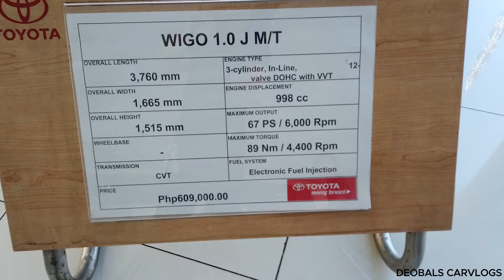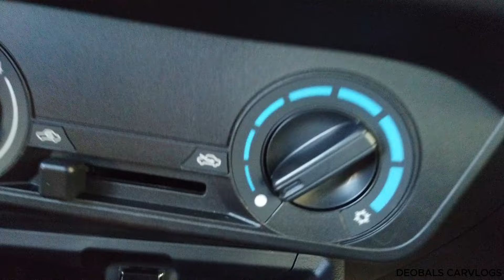A Review of the 2024 Toyota Wigo 1.0L MT car cars toyota wigo sedan review #2024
Toyota Motor Philippines offers the Toyota Wigo, an entry-level hatchback designed for young professionals living in cities or those purchasing their first vehicle. The Toyota Wigo radiates joy and excitement from every aspect giving its aggressive front fascia, rear spoiler, and third brake light. The Wigo holds the title as one of the country's best-selling vehicles year after year.

The Wigo is currently constructed using the Daihatsu New Global Architecture (DNGA-A). The J, E, and top-of-the-line G are the three Wigo hatchback models available. Toyota is bringing back a Continuously Variable Transmission for the 2024 model, which replaces the outdated four-speed automatic.

The rear occupants of the Toyota Wigo have plenty of legroom. Eight-inch infotainment screens with steering wheel controls and Apple CarPlay and Android Auto compatibility are standard on E and higher model variations. These days, airbags, ABS, and hill-start control are standard. A push-start button is unique to the high-end G model. The 1.0-liter gasoline 1KR-VE engine, which powers the Toyota Wigo, produces 66 horsepower and 89 Nm of torque. It is offered with a CVT or a five-speed manual transmission.

McPherson strut with coil spring for the front and semi-independent torsion axle beam with coil spring for the rear suspensions, respectively. Front 13-inch ventilated disc brakes and rear 14-inch wheels with drum brakes provide stopping power.

Toyota Philippines is outfitting Wigo vehicles E variant and higher with an eight-inch display audio touchscreen including Apple CarPlay and Android Auto connection, starting with the infotainment system. A 1-DIN audio system is all that the J version Wigo has to provide. On the plus side, it has Aux input and Bluetooth for customized listening. The 2020 facelift's push-button start feature, which makes starting and stopping the little hatchback considerably simpler, is still available for the E and G versions.

A large air inlet located at the bottom half of the front bumper provides the car with more air and improved cooling.  In order to create the appearance of a single, broad grille, a black bumper trim separates the lower and higher intakes. Sleek headlamps and vertical DRLs flank the sides of the rear bumper.

The car also has a more prominent beltline, accent line, and character line. A cursory glance from the side reveals the curious absence of door moldings, which creates the optical illusion of a substantially bigger appearance. general, the general appearance is made sportier by these improvements. Looking back, we see that the hatchback's back end is less angular than that of the type it replaces. The redesigned Wigo features a black trim around the license plate, rounded-off LED taillights, a much squarer-looking rear window, and a little spoiler up top.

The Toyota Wigo is equipped with three-point seatbelts, ABS, engine immobilization, driver and passenger airbags, and child lock protection on all models. All 2024 Wigo models come equipped with Hill-start Assist Control, Vehicle Stability Control, and Electronic Brakeforce Distribution as standard features.

The infotainment screen is now situated in the dashboard's top section. The computerized climate control system has been maintained, nevertheless. Convenient storage drawer and a cupholder are located underneath. A simple shifter console may be seen between the front seats and farther down.

Name: Toyota Wigo 1.0 J MT
Body Type: Hatchback
Price: ₱609,000
Transmission Category: Manual
Engine Size: 1.0 L
Displacement: 998 cc
Transmission Type: 5-Speed Manual Transmission
Drivetrain: Front-Wheel Drive
Max Output (HP): 66 hp @ 6,000 rpm
Max Torque (nm): 89 Nm @ 4,400 rpm
Fuel Capacity: 36 L
Length: 3,760 mm
Width: 1,665 mm
Height: 1,515 mm
Wheelbase: 2,525 mm
Ground Clearance: 160 mm
Wheel Size: 14 in
Wheels Metal Type: Alloy
Airconditioning System: Manual Climate Control
Entertainment System: 1DIN Audio System
Connectivity: AM/FM, USB, Bluetooth

SAFETY
Driver's Airbag
Front Passenger's Airbag
Electronic Brake Distribution
Anti-lock Brake System (ABS)
        w/ Electronic Brakeforce Distribution
Immobilizer
Stability Control
Electronic Door Locks
ISOFIX

FEATURES
Power Steering
Power Windows
Power Outlet
Steering Wheel Audio Control